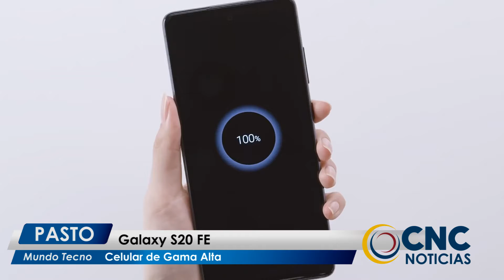CncNoticiasPasto - Mundo Tecno | Galaxy S20 FE, celular de Gama Alta